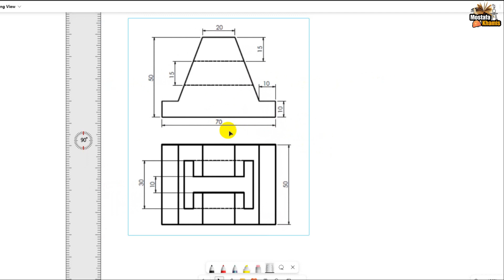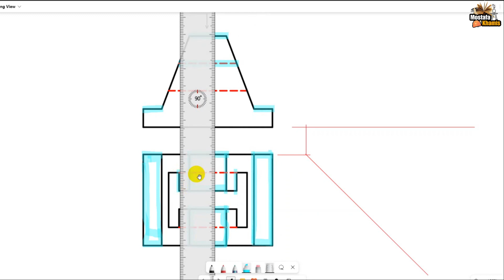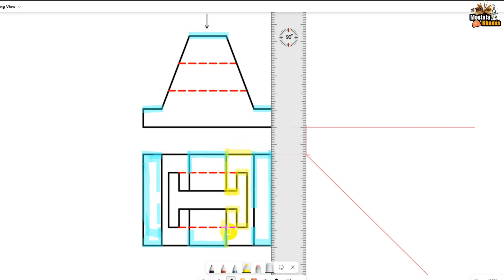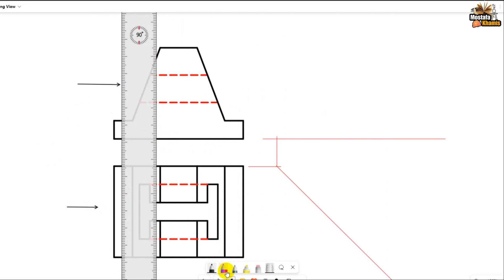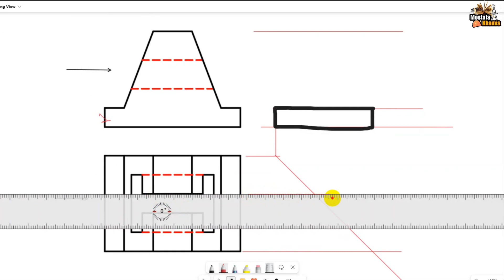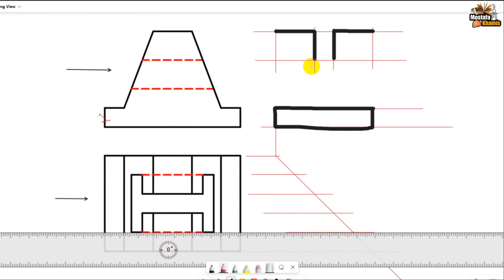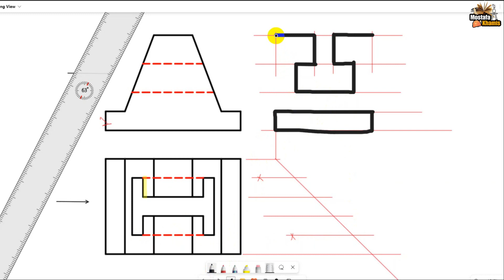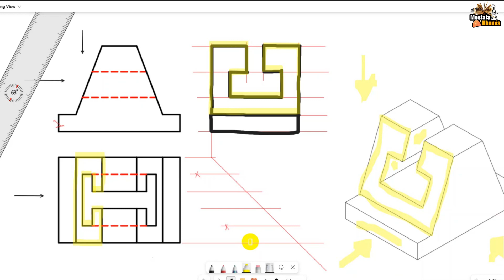سيكشن رقم 9 استنتاج المسقط الثالث (بدون تخيل)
تحميل pdf تمارين الدرس الاول